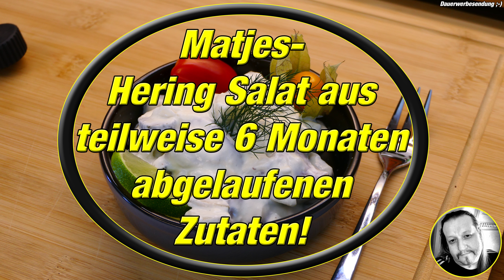Matjes-Hering Salat aus abgelaufenen Lebensmitteln essen MHD drüber gegen Lebensmittelverschwendung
Matjes-Hering Salat mit teilweise bis zu 6 Monaten abgelaufenen Zutaten essen!

Diesen Matjes-Hering Salat habe ich mit 6 Monate abgelaufener saurer Sahne, 4 Monate abgelaufener Creme Fraiche und 1 Monate abgelaufenem Matjes-Hering selber hergestellt. Im Rahmen "gegen Lebensmittelverschwendung" und dass das MHD (Mindesthaltbarkeitsdatum), kein "Wegwerfdatum" ist. Viel Spass und Freude mit diesem Rezept!

Viel Spaß und Guten Appetit wünsche ich Ihnen,
Ihr Florian Matthias Hosse!

Zutatenliste:
250g Matjes-Hering Filets in Öl
200g saure Sahne
200g Creme Fraiche
1/2 Apfel
1/2 Birne
1 Zwiebel
4 Essiggurken oder Salzgurken
1 EL Salz
1 EL frisch gemahlener schwarzer Pfeffer
1 Zweig Dill
1 Limettenscheibe
1 Kirschtomate
1 Physalis

* Alle Zutaten und Produkte in diesem Video, habe ich mir selber gekauft. Diesen Film mit den gezeigten Produkten, habe ich aus meinem eigenen Interesse produziert und erhalte dafür keine Gegenleistungen, von den Herstellern.
Bezugsquellen für die Zutaten und Geräte:
siehe oben
Mein Equipment zum Drehen der Videos:
4x Panasonic DMC FZ2000EG Lumix Bridge Kamera
1x Samsung Galaxy S22 Ultra
1x GoPro HERO11 Black Creator Edition
können Sie die Rezepte auch als PDF herunterladen und ausdrucken.
Es kann immer ein paar Tage nach Veröffentlichung des Videos dauern bis es auf der Website aktualisiert worden ist.
Nun wünsche Ich, Florian Matthias Hosse, Ihnen viel Spaß beim Kochen dieses Matjes-Hering Salates aus abgelaufenen Lebensmitteln gegen Lebensmittelverschwendung!